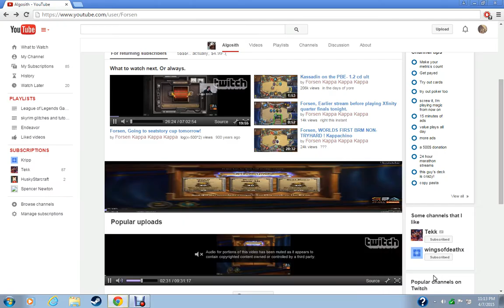Forsen's youtube channel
Youtube and forsen collide